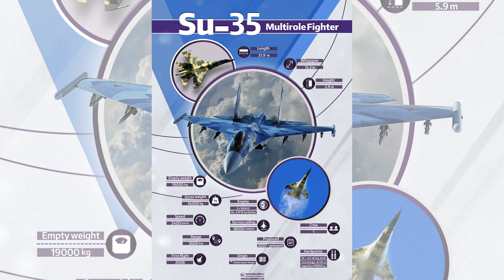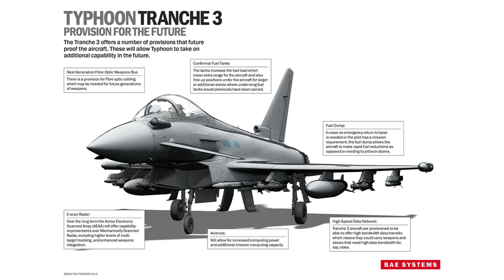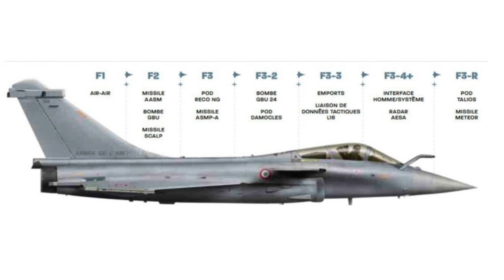10 best Fighter Jets in 2024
Fighter jets stand as the pinnacle of any air force, embodying speed, agility, and power.
While many nations operate older models, advanced air forces strive to maintain an edge by acquiring cutting-edge aircraft.
The effectiveness of a fighter jet often hinges on its advanced features, such as powerful engines, intricate weapons systems, and sophisticated radars, enabling versatility in various roles.
Some incorporate thrust vectoring engine nozzles for enhanced maneuverability, while others leverage stealth designs to minimize radar and heat signatures.
The latest models boast intricate computer systems and communication links to process and share data seamlessly.
Today, we delve into the realm of fighter jets, analyzing their features to determine the top contenders.
It's important to note that we've exclusively considered jets that have already taken flight.
Aircrafts like Russia's Sukhoi Checkmate, India's HAL AMCA, or Turkey's TAI TF-X (now TF-X KAAN) are yet to undergo flight testing, while sixth-generation jets like NGAD, FCAS, and the Tempest are still in the design phase.
Without further delay, let's explore our list of the Top 10 best fighter jets in the world in 2024!

00:00 Intro
01:05 Sukhoi Su-35S
01:53 Eurofighter Typhoon
02:37 Dassault Rafale
03:30 Boeing F-15EX Eagle II
04:07 Shenyang FC-31 Gyrfalcon
04:35 Sukhoi Su-57
05:05 KAI KF-21 Boramae
06:04 Lockheed Martin F-22 Raptor
06:53 Chengdu J-20 Mighty Dragon
07:52 Lockheed Martin F-35 Lightning II
09:33 Outro